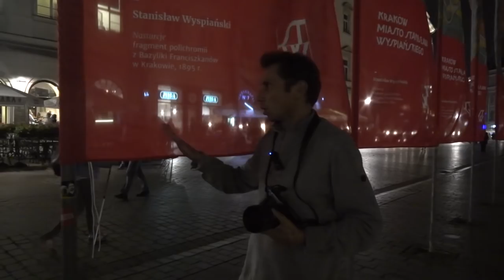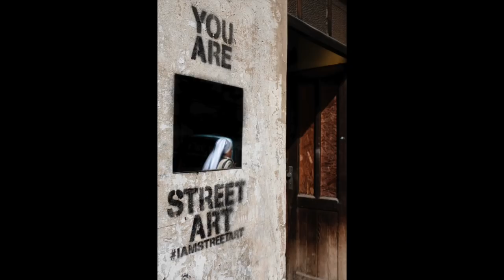Street Photography In Krakow, Poland.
Street Photography in Krakow, Poland with the X100F, X-Pro2.